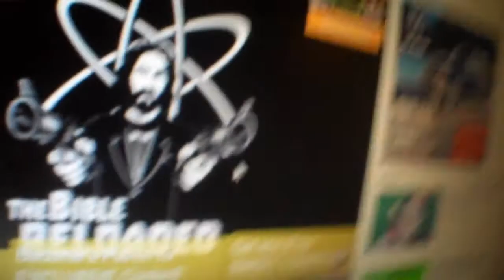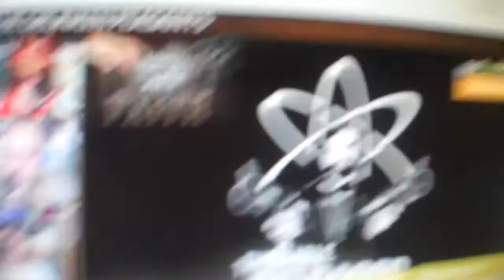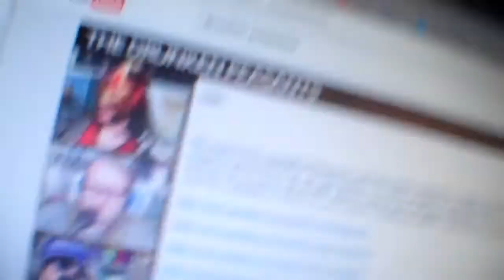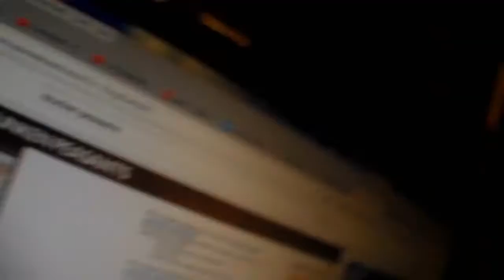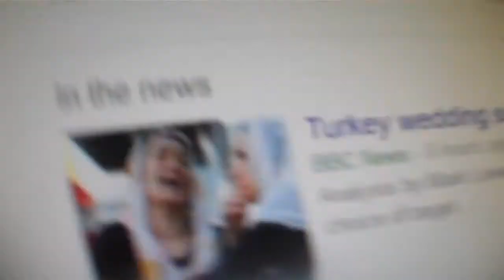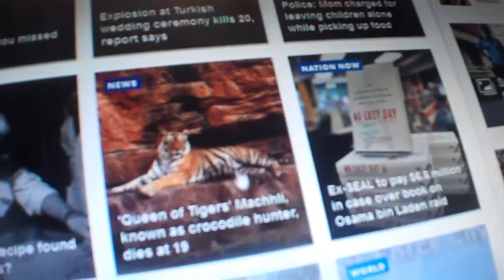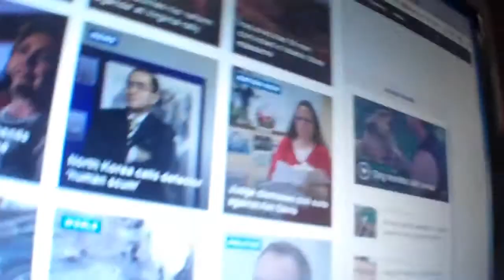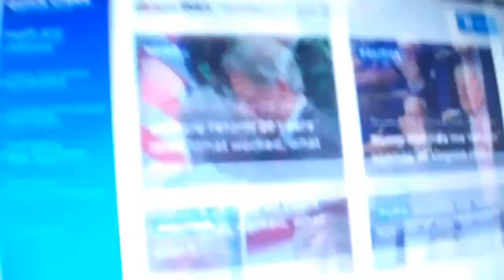WTF #447 Little Big Show